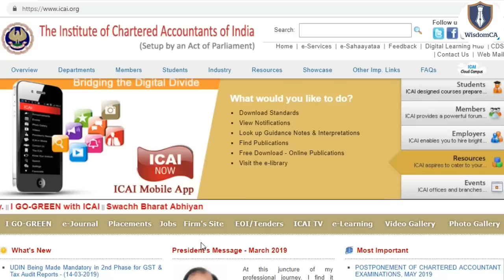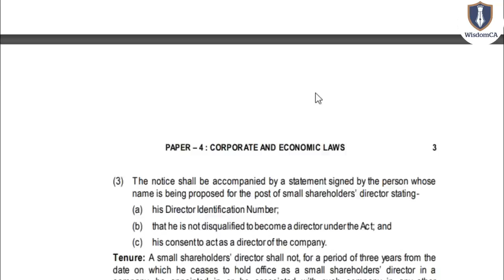CA Final Suggested Answers November 2018 CA Examination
Link of Suggested Answers

Facing trouble while joining our Telegram Group?

My technical gazettes
Mic which I use
Laptop which I use
Electronic writing pad